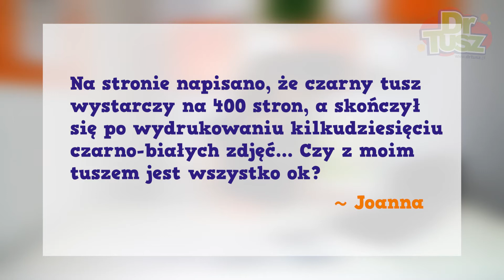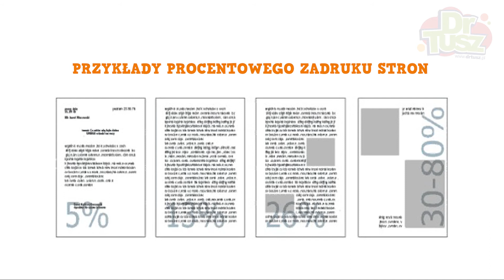Wydajność wkładu do drukarki - wyjaśniamy! | DrTusz.pl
Wydajność wkładu do drukarki - czyli ile stron możesz wydrukować na jednym zbiorniku? Od czego zależy, jak to jest obliczone oraz jakie są normy? W tym filmie Ema wyjaśnia czym jest norma ISO oraz rzeczywista liczba stron, którą możesz wydrukować na podanych przykładach.

0:00 - Wstęp
0:13 - Czym jest wydajność i jak się oblicza?
1:09 - Średnie pokrycie strony.
1:21 - Przykładowe procentowe pokrycie
1:44 - Podsumowanie

Jeśli po obejrzeniu tego krótkiego filmiku wciąż będziesz mieć wątpliwości dotyczące swojego zużycia tuszu lub tonera - zapraszam do komentarzy. Odpowiemy na każde nurtujące pytanie!

Przypominamy, że problemy z drukarkami możecie zgłaszać na facebookowej grupie:
DRUKARKOWE SPRAWY ⬇⬇

Posiadamy w ofercie zamienniki, oryginały i zawsze darmową dostawę. O drukarkach wiemy wszystko, więc chętnie doradzamy w wyborze idealnego urządzenia. Zapraszamy do sklepu internetowego